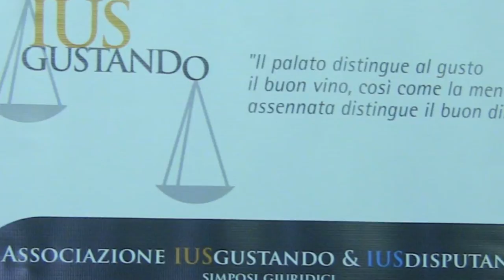Salvatore Cosentino magistrato presso la Procura di Locri per IUS Gustando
Intervista di Camilla Nata al Dott. Salvatore Cosentino magistrato presso la Procura di Locri per IUS Gustando, associazione che ha organizzato un evento alle Officine Farneto contro la violenza sulle  donne.

CUCINARE IN ROSSO CONTRO LA VIOLENZA ALLE DONNE
ROSSO: PER AMORE SOLO PER AMORE
i coltelli si usano in cucina.
25 novembre 2014 - ore 19,30

NELLA GIORNATA MONDIALE
CONTRO LA VIOLENZA ALLE DONNE
insieme a
Sandro Masci e la Scuola di Cucina Les Chefs Blancs
Bailliage Ampisya- Calabria
Association Mondiale de la Gastronomie
Chaine des Rotisseurs
presso
Officine Farneto -
Via dei Monti della Farnesina 77- Roma.